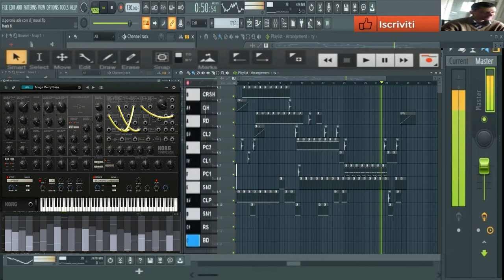giovanni mauri Leppronia retro 80 ( Vst Wave station )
vst usato per composizione ( Vst Wave station )
nome del brano Leppronia retro 80
durata del brano 01:0o3 minuti